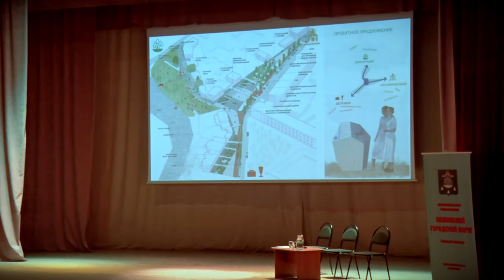В Кашине презентовали проект благоустройства Конного проезда и набережной реки Кашинки